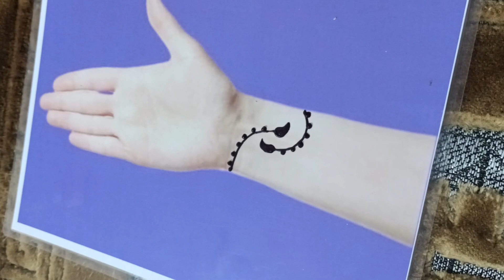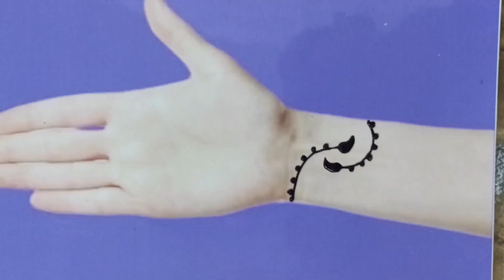bracelet mehndi design easy and beautiful/bracelet mehndi design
bracelet mehndi design

bracelet mehndi design 2023

bracelet mehndi design

back hand bracelet mehndi design front hand

bracelet mehndi design simple

bracelet mehndi design full hand

bracelet mehndi design easy

bracelet mehndi design easy and beautiful

bracelet mehndi design back side

bracelet mehndi design new

bracelet mehndi design

bracelet mehndi design back

hand bracelet mehndi designs for
hands

bracelet mehndi design front
hand

bracelet mehndi ke design